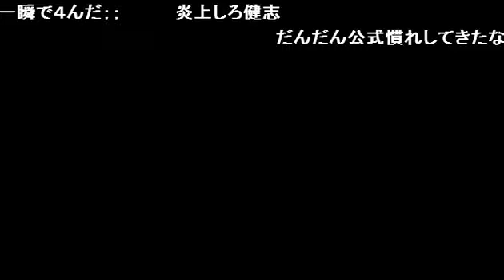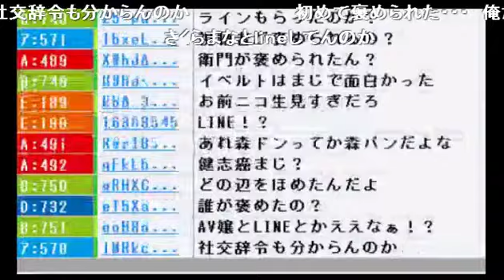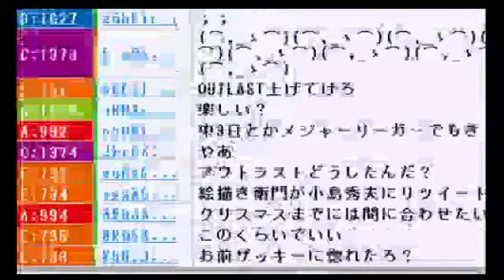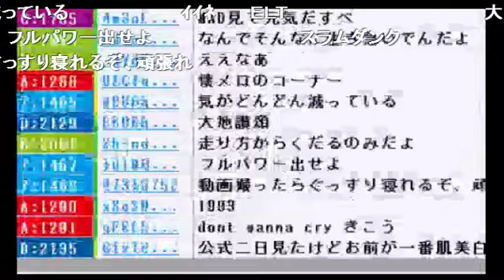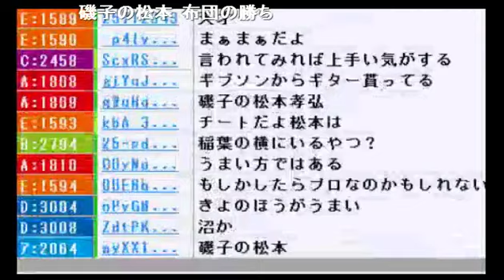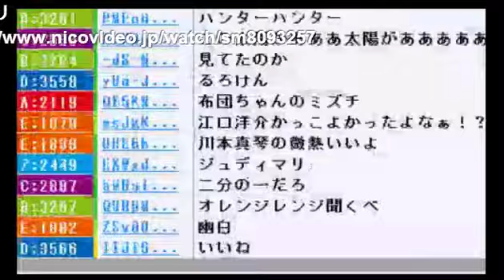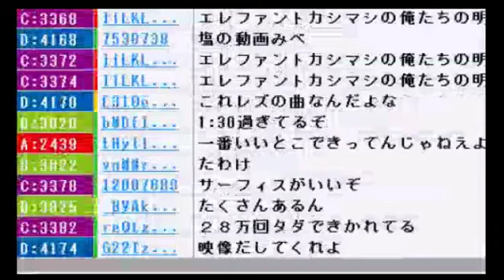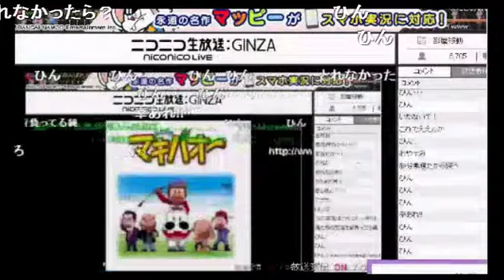うんこちゃん 『ガソリン』 【2015/11/07】